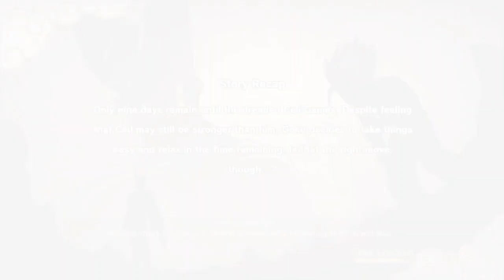Dragon Ball Z: Kakarot - Part 43 - Crime Doesn't Train (No Commentary)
To prepare for the Cell Games, Goku heads over to Kame House to train with Krillin. After that he heads over to Fortuneteller Baba in the hopes of finding more fighters to spar against. Baba admits that there are remnants of the Frieza Force running around and causing trouble and tells Goku where to find them if he agrees to pay her their bounty money in exchange...

HASHTAGS➤